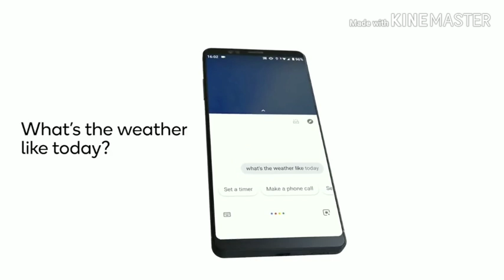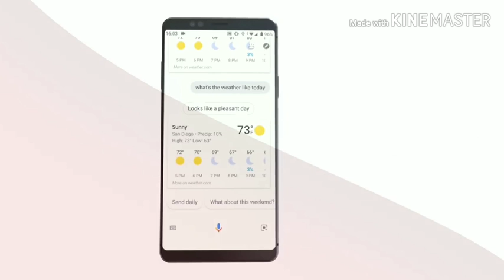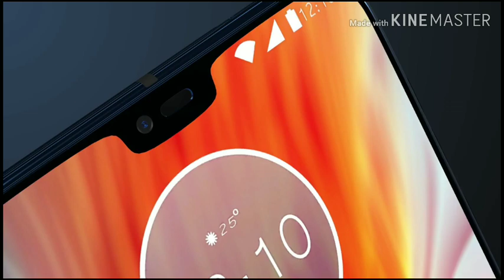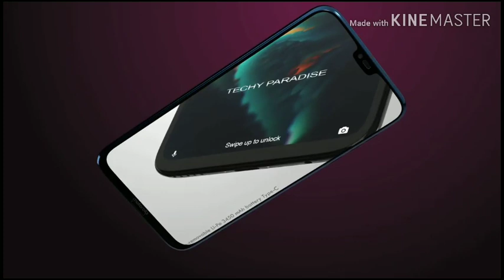All about budget Range Smartphones |How to choose best Budget range Smartphones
Hiii,
Dosto maine is video main best budget range smartphones ko kaise choose karna hai uske baare main btaya hai. Maine is video main budget range smartphones ki khasayat or nuksan ke baare main btaya hai. is video ke baad aap easily apna lea ek best budget range smartphones khrid sakte ho.
Dosto main  aapke lea esi hi tech se related topics par video lata rahunga.